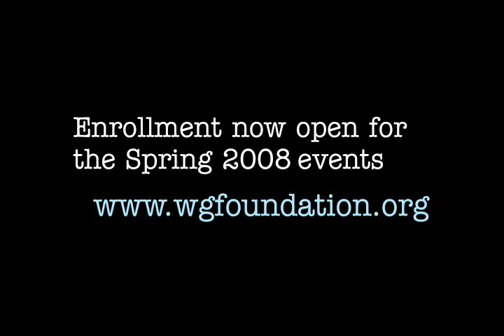Screenwriter Guillermo Arriaga on scripting Babel & 21 Grams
Screenwriter Guillermo Arriaga (Babel, 21 Grams), talks about his writing process at the Writers Guild Foundation's Writers on Writing. Writers On Writing is an ongoing interview series that features in-depth exploration of the careers and craft of some of the top film and TV writers of our time. Audience Q&A, screenings, receptions, and other networking opportunities are often included as part of these events. For more info or to purchase a DVD of this event, go to WGFoundation.org